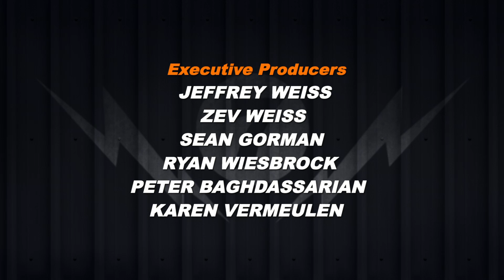Buddy Thunderstruck End Credits Song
Buddy Thunderstruck is an American stop motion comedy television series created by Ryan Wiesbrock as a Netflix Original series, produced by American Greetings Entertainment and Stoopid Buddy Stoodios and written by Tom Krajewski. The series stars Brian Atkinson, Ted Raimi, Harry Chaskin and Debi Derryberry. The first season was released on Netflix on March 10, 2017.
Brian Atkinson as Buddy Thunderstruck
Ted Raimi as Darnell and Belvedere Moneybags
Harry Chaskin as Big Tex Arkana and Jacko Valltrades
Justin Michael as Tex Arkana Jr, Mr. Weaselbrat and Robby Burgles
Debi Derryberry as Muncie, Mrs. Weaselbrat, Scout and Really Old Lady.
Philip Maurice Hayes as Sheriff Cannonball
Leigh Kelly as Deputy Hoisenberry
JD Ryznar as Nick the New Guy
Nick Shakoour as Artichoke and Auntie Uncle
Ryan Wiesbrock as Joseph "Handsome Joe" Handsomme, Leroy and the Beavers
Clark Wiesbrock as Baby Possum
Episodes
1 Buddy Double / Beaver Dam Fast Pizza
2 To Protect and Swerve / Robo-Truck of the Future
3 Get the Hock Out / Thunderstruck Rad Cab
4 Thunder Fu / Funny Money
5 Moneybags and His Monster / Sneezing Fits of Death
6 Truck Cab in the Woods / Truck Stop Clerks
7 Haters of the Lost Arcade / Stunt Fever
8 Cannonballistic / Mayor May Not
9 Hit and Dumb / Babysitters Yo!
10 Buddy Shreds / Opposite of Awesome
11 A Bro for Weaselbrat / Health Nuts
12 Moneybags Changes Everything
Genre
Children's
Comedy
Stop-Motion
Created by Ryan Wiesbrock
Written by Tom Krajewski
Starring
Brian Atkinson
Ted Raimi
Harry Chaskin
Debi Derryberry
Theme music composer
David Padrutt
Ryan Wiesbrock
Composer David Padrutt
Executive producer(s)
Jeffrey Weiss
Zev Weiss
Sean Gorman
Ryan Wiesbrock
Peter Baghdassarian
Karen Vermeulen
Seth Green
John Harvatine IV
Matthew Senreich
Eric Towner
Ed Horasz
Andy Yeatman
Editor(s) Jenny McKinben
Clayton Baker
Jessica Shobe
Running time 11-22 minutes
Production company(s)
Stoopid Buddy Studios
American Greetings Entertainment
Release
Original network Netflix
Picture format 16:9 1080i